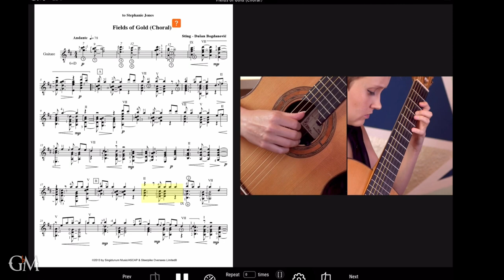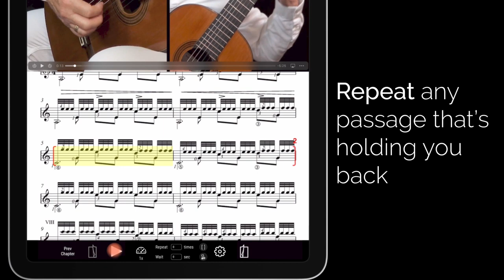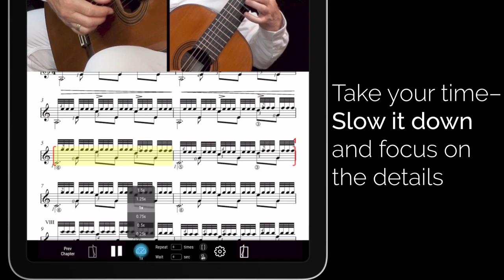Stephanie Jones plays Fields of Gold by Sting-Bogdanović | Guitar by Masters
Listen to the incredible Stephanie Jones play Dušan Boganović's fascinating arrangement of Sting's "Fields of Gold"!

This piece is included in Dušan Bogdanović’s recreation of three songs by legendary English singer and songwriter Sting -- "Shape of my Heart (Ballad)", "Every Breath you Take (Prelude)", and "Fields of Gold (Choral)". Dušan originally arranged these songs for guitar and string quartet in 2013 and, in 2019, he re-arranged them for solo guitar and dedicated them to Stephanie Jones. Watch Stephanie’s brilliant performances and listen to Dušan’s tips and comments to learn these challenging yet deeply rewarding pieces.

Learn this piece and many others at guitarbymasters.com!

¡Escucha a la increíble Stephanie Jones interpretar el fascinante arreglo de Dušan Boganović de Fields of Gold de Sting!

Esta pieza está incluida en la recreación de Dušan Bogdanović de tres canciones del legendario cantante y compositor inglés Sting: Shape of my Heart (Ballad), Every Breath you Take (Prelude) y Fields of Gold (Coral). Dušan arregló originalmente estas canciones para guitarra y cuarteto de cuerdas en 2013 y, en 2019, las volvió a arreglar para guitarra solista y se las dedicó a Stephanie Jones. Mira las brillantes interpretaciones de Stephanie y escucha los consejos y comentarios de Dušan para aprender estas piezas desafiantes pero profundamente gratificantes.

¡Aprende esta pieza y muchas otras en guitarbymasters.com!